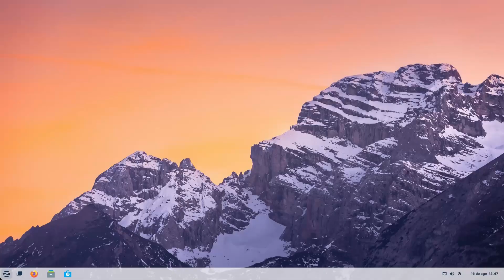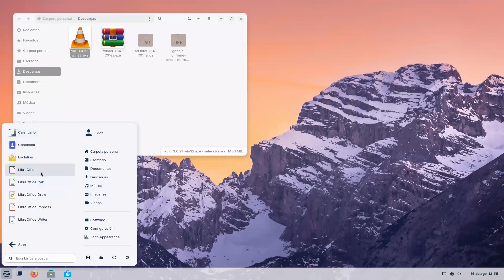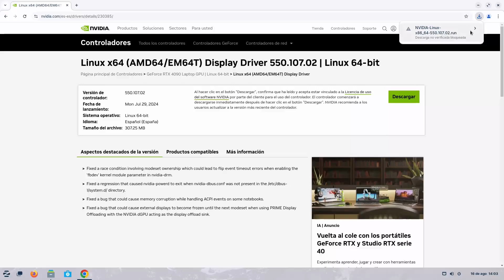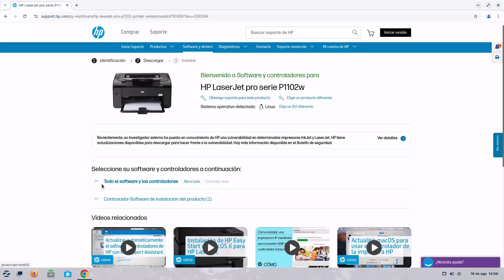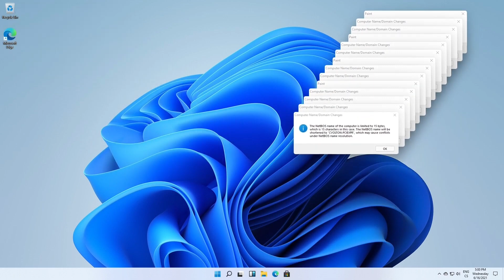Errores de Novato en Linux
Bob, un usuario de toda la vida de Windows, se aventura en el mundo de Linux por primera vez. Con la taza de café en mano y nervios por doquier, elige ZorinOS, una distribución amigable para principiantes que se asemeja a Windows...